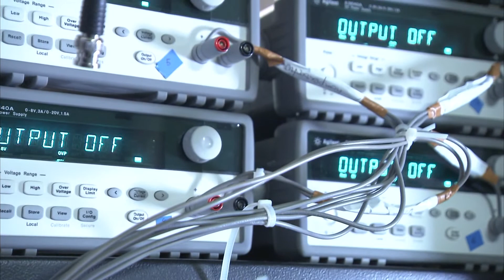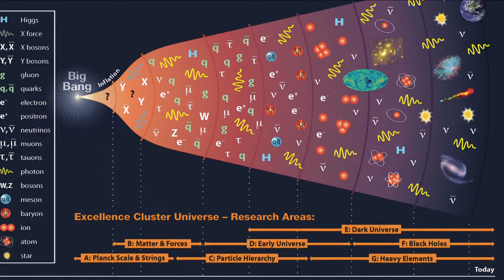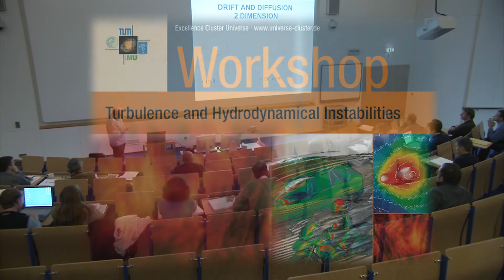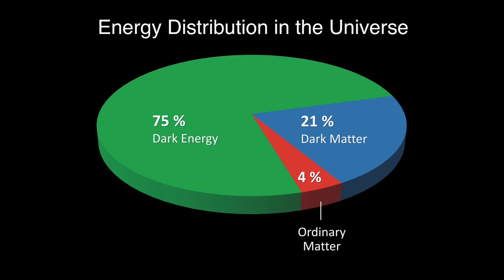Findings from Infinity - Origin and Structure of the Universe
The Universe Cluster in Munich attempts to answer the most fundamental question of all: How did our universe evolve? What happened after the "Big Bang" and why is there a mysterious imbalance between matter and antimatter.
(Film of Deutsche Forschungsgemeinschaft on the exzellence cluster Universe)